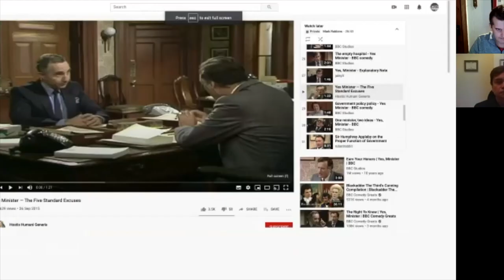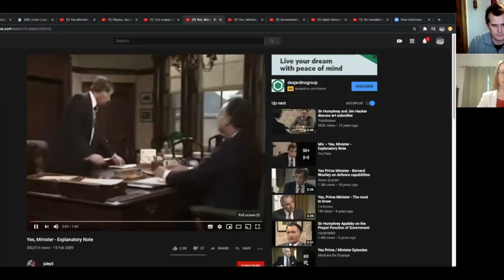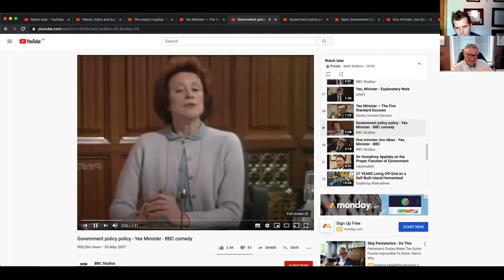40 Years On A Yes Minister Tribute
To mark the 40th anniversary of the BBC Sitcom "Yes Minister" the Institute of Public Administration Canada - National Capital Chapter, decided to put the series to the test. We assembled three former minister and three former officials separately presented them with clips from the show, and asked them to comment on how accurate the clips were from their experience.

The result is a fun and informative overview of both the show "Yes Minister" and the reality of the key intersection between political and administrative authority, or the crucial interface between the government and the state. With opening remarks from Susan le Jeune D'Allegeershecque, High Commissioner of the UK to Canada, this tribute was originally screened to public servants across Canada on November 12th and is now open to the public at large seeking to learn more about this critical part of statecraft, while having a good laugh or two as well!

The experts featured in this compilation are:

Lisa Raitt (Conservative MP and Minister, 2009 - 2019)
Oneil Carlier (NDP Alberta MLA and Minister, 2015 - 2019)
Pierre Pettigrew (Liberal MP and Minister, 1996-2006)
Karl Salgo (former director in federal central agencies, 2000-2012)
Andrea Langthier-Seymour (former ministerial press secretary and current director of media relations at the City of Ottawa)
Bruce Hollet (former Deputy Minister in Newfoundland and Labrador, 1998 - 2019)